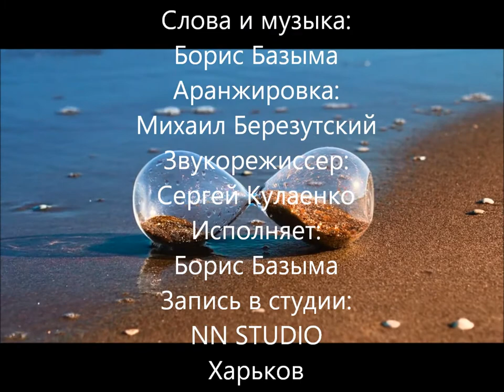Гимн любви Апостола Павла (The hymn of love of the Apostle Paul)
Эта песня создана на основе послания апостола Павла к христианам Коринфа.
Аранжировка - Михаил Березутский.
Звукорежиссер - Сергей Кулаенко.
Запись в НН Студия, Харьков.